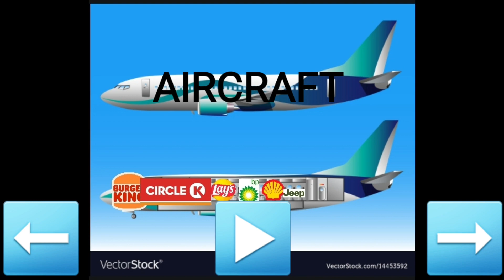Logoland Rp Letter A - AIRCRAFT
Airfare